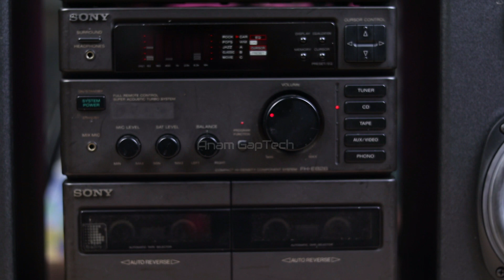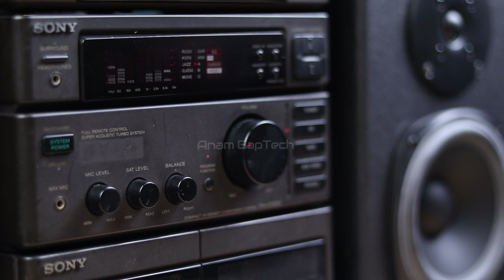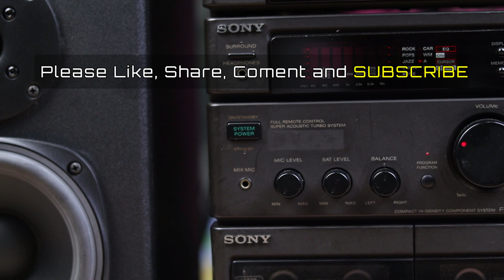Belajar Membuat Speaker Pasif Part 2 // Sound Test // dipasangkan dengan Head Compo Sony FH-E828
Ukuran Box : 28 cm x 19 cm x 18 cm
Jenis Papan Mdf ketebalan 9 mm
Pelapis menggunakan kertasive